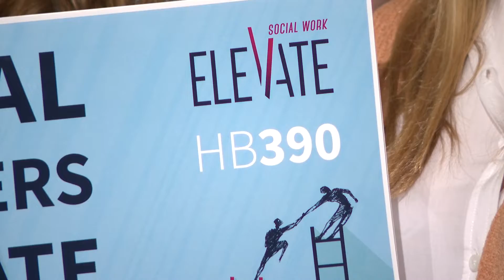HILL-EVANS Recognizes Social Workers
Pa. state Rep. Carol Hill-Evans joined colleagues from the PA House of Representatives today to thank our social workers. Rep. Hill-Evans called social workers the driving force behind important social movements in our country.